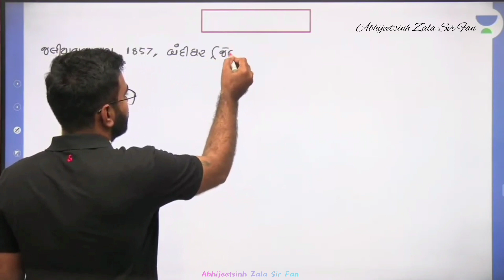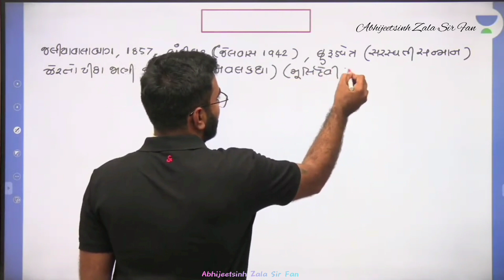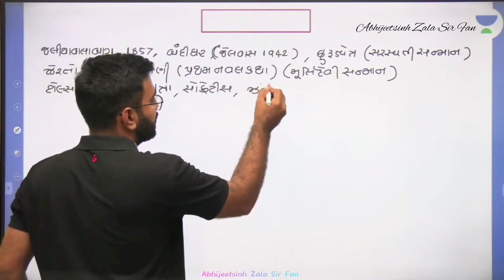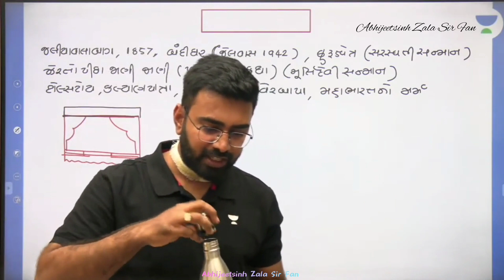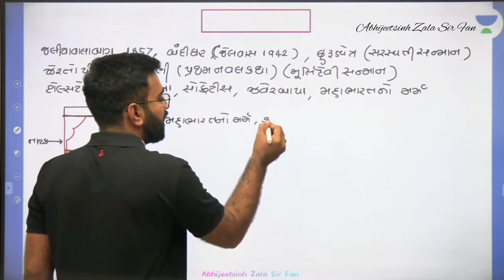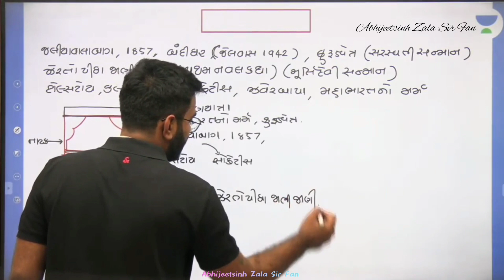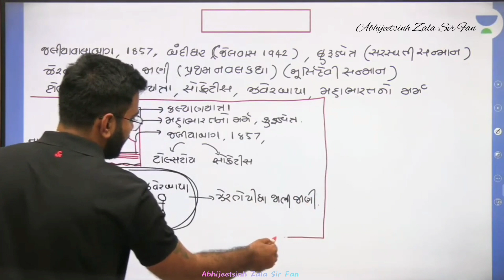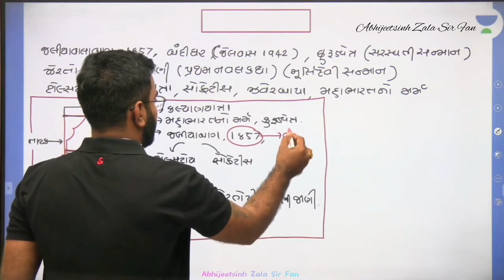મનુભાઈ પંચોળી ની શોર્ટ કટ by Abhijeetsinh Sir